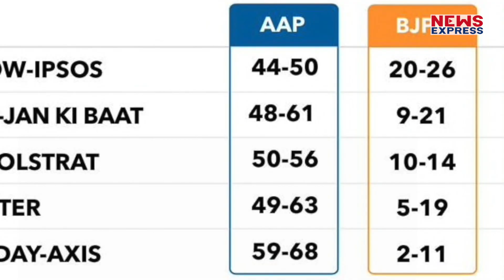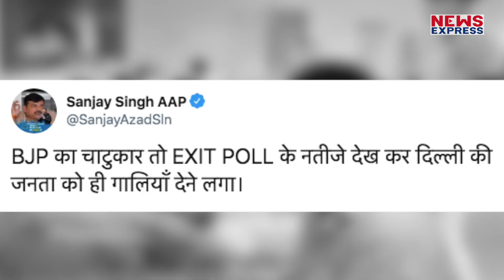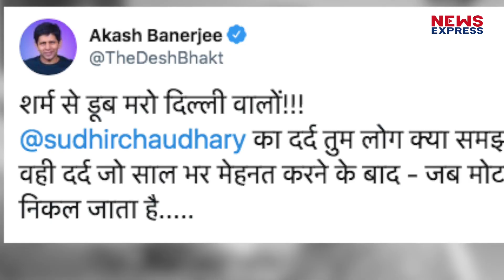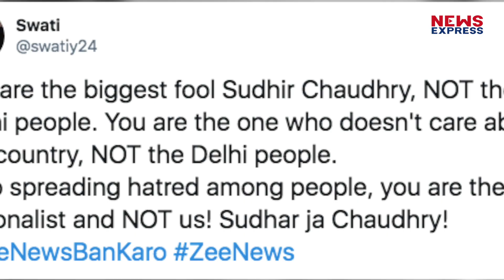Exit Poll में BJP को हारते देख Sudhir Chaudhry ने दिल्लीवालों को कहा मुफ्तखोर, पड़ी लताड़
दिल्ली के एक्जिट पोल में आम आदमी पार्टी को जीतते देख जी न्यूज के एडिटर इन चीफ सुधीर चौधरी ने लोगों को मुफ्तखोर बता दिया…जिसकी सोशल मीडिया में जमकर आलोचना हो रही है…साथी पत्रकारों ने भी उन्हें आईना दिखा दिया..